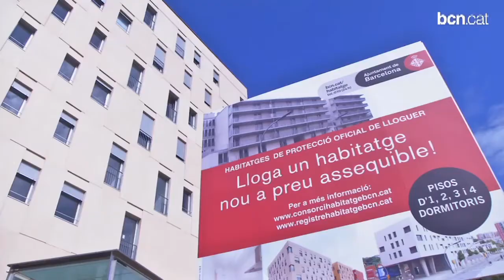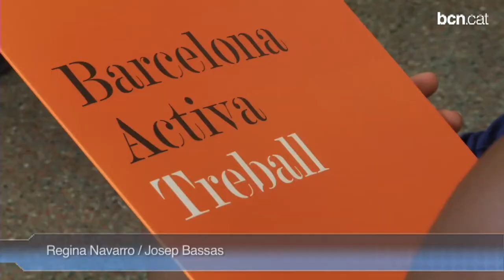Nou Barris treballa per pal•liar els efectes de la crisi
Municipal. La lluita contra els desnonaments, l'alimentació i l'ocupació han centrat la tasca de govern del Districte en els darrers dos anys per donar resposta a les necessitats dels veïns.